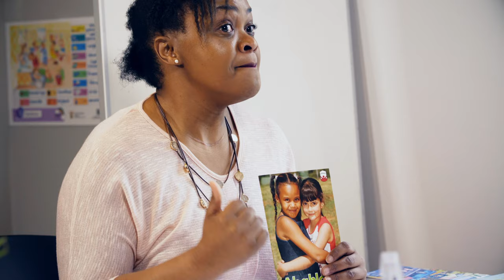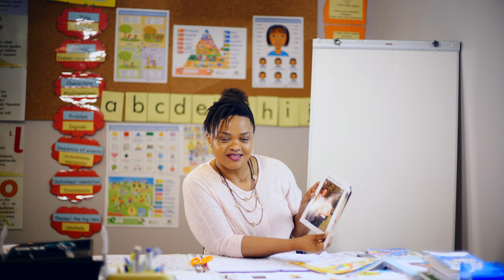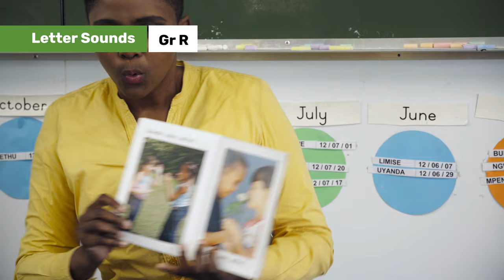97. Introducing Sounds